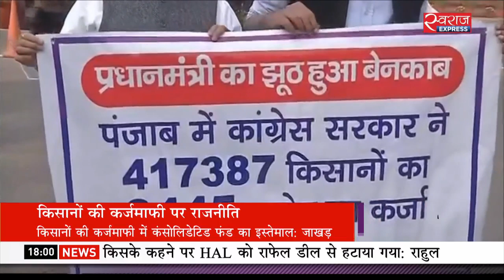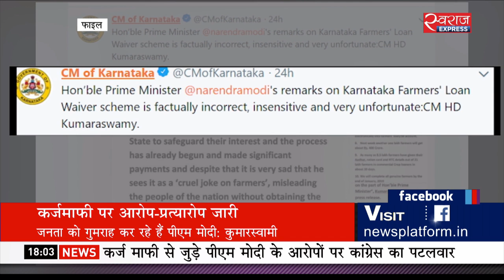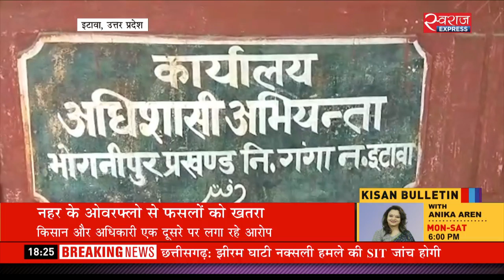किसान बुलेटिन, 2 जनवरी, 2019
- कर्ज माफी पर आरोप-प्रत्यारोप
- यूपी : गौशाला बनाने के लिए सेस